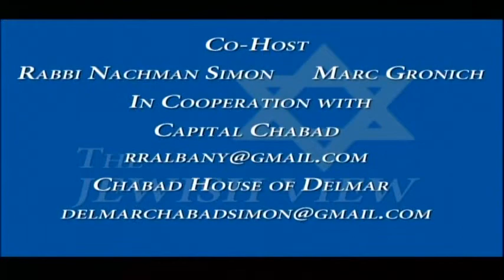Jon Elbaum, Executive Director, Troy Savings Bank Music Hall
Jon brings us backstage of this magnificent concert hall and describes the superior acoustics and how this small arts venue manages to stay afloat with so many larger arts venues competing for dollars from a small pool of supporters.